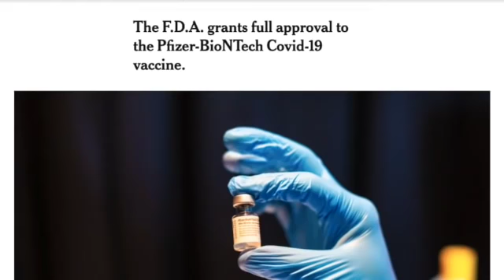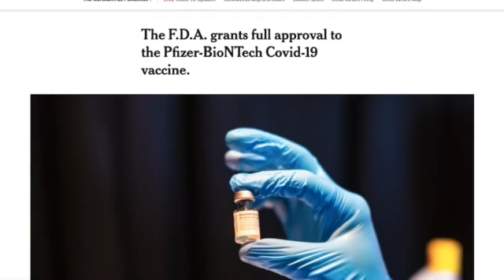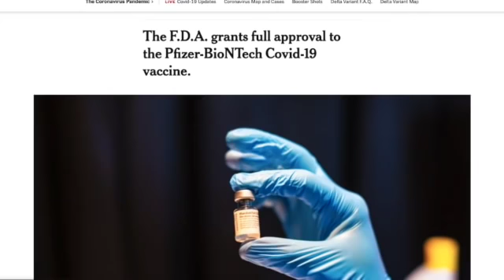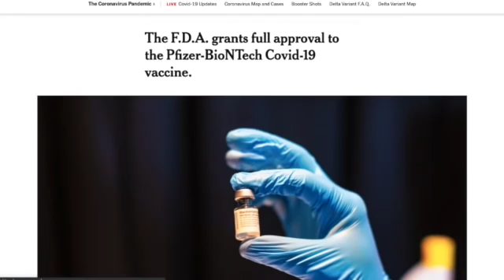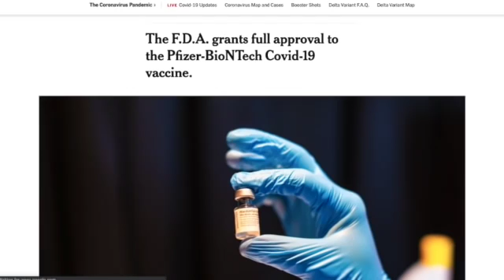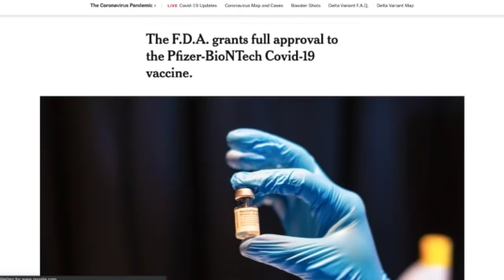THEY WILL SEND IN THE TROOPS (Baqar Ahmath)